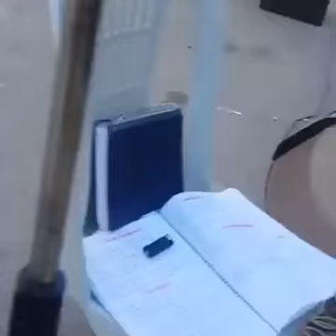GÜZEL BİR DAMAR ŞARKI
Afyonun Youtube Platformu AfyonTube Hoşgeldiniz.
Afyon
Afyontube
Afyonkarahisar
Afyon Oyun Havaları
Ekrem Gülgün
Cümbüş
Kemalokko
Tafatır
Taffatır
Taffatır Burak
Afyon Şivesi
Afyonlu Piyanist
Afyon tanıtım
visit afyon
garahisarlıyın
Ali Bozkurt
Hasan Akkaya